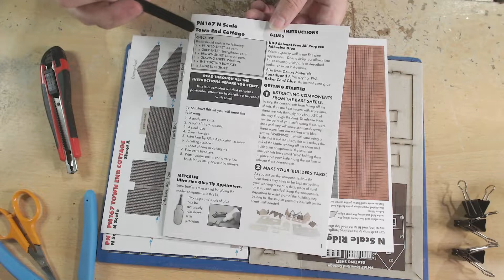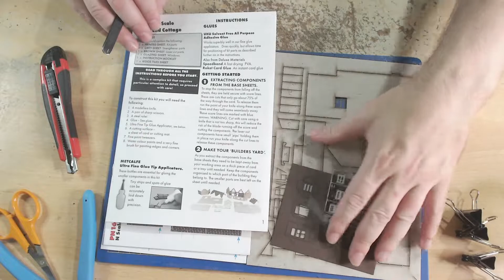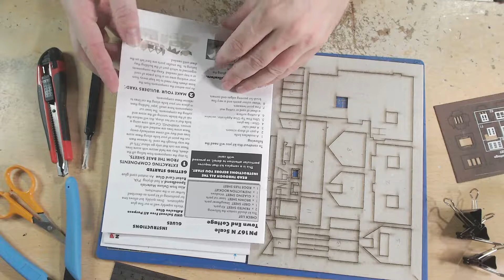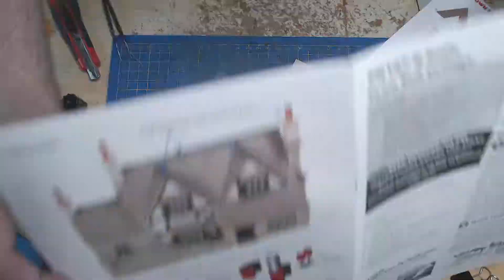A Newbie Builds: Metcalfe Town End Cottage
Another nice little Metcalfe kit, which was quite fun to put together, most of it was straight forward, though the small details can be fiddly, though do like how they made fitting the two secondary roofs.
Quite pleased with how it turned out, though rolling up them chimneys is always too fiddly for me!

A Massive Thank you to all my Patrons!

Want to find more resources for Model Railways?
Visit both these wonderful forums where you pretty much find anything you need to know about Model Railways!

Model Rail Network are here to help & encourage everyone in the hobby along with running group events, challenges, regular face to face meet ups, we are proud to help support local model railway clubs wherever you are.